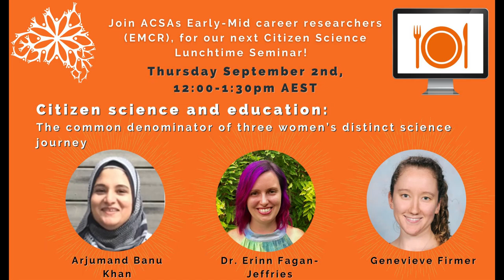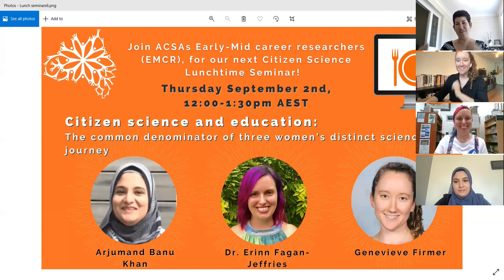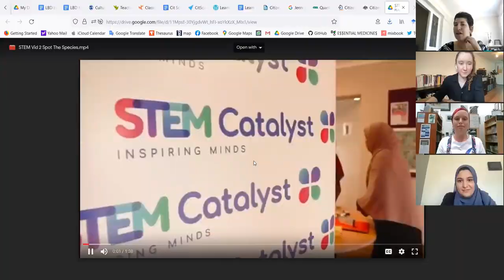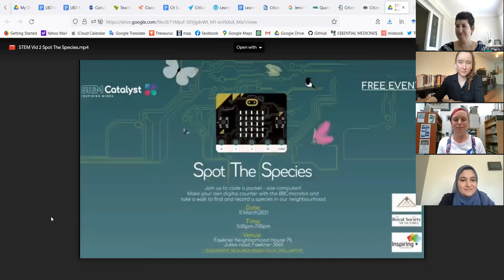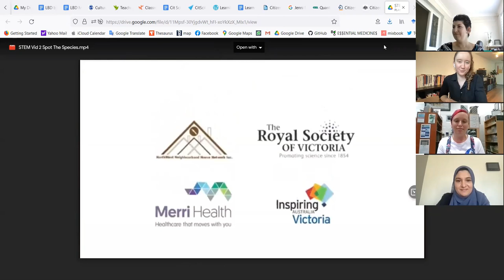EMCR Lunch 6: Citizen Science & Education Panel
Citizen science and education: The common denominator of three women’s distinct science journeys.

Date: Thursday, 1st September 2021

This panel focused on the opportunities and challenges of using citizen science in education systems. We heard from the experiences of researchers and practitioners working with young people on a variety of citizen science projects. Discussions emphasized ways to design projects for learning, potential and observed learning outcomes, and conducting educational research.

Presenters:
Genevieve Firmer (University of Sydney),
Erin Peta Fagan-Jeffries (The University of Adelaide), and
Arjumand Banu Khan (STEM Catalyst)

Dr Erinn Fagan-Jeffries is a postdoctoral research fellow at The University of Adelaide and The South Australian Museum studying parasitoid wasps. She is part of the team running the Insect Investigators citizen science project for regional schools to document insect biodiversity in their local area

Genevieve Firmer is currently undertaking a PhD in Chemistry Education in the Science Communication, Education, Outreach, Participation and Education (SCOPE) group at the University of Sydney under the supervision of A/Prof Alice Motion and Prof Siggi Schmid. She joined the SCOPE group from her career as a senior science teacher and curriculum coordinator in the Northern Territory. Genevieve’s research focuses on how curriculum influences classroom experiences in year 11 and 12 chemistry and how teachers could be supported to use peer-reviewed educational practices in their classrooms. Genevieve has a passion for engaging students with relevant and genuine scientific inquiry.

Arjumand B Khan is an Entrepreneur, Environmental Scientist, Science Communicator, and passionate community capacity builder. She is the founder of STEM Catalyst, a grassroots community organization established by migrant STEM professional women. She takes the lead in sharing her knowledge and passion for nature and science through a wide array of STEM-based activities. She is highly motivational and a strong advocate for promoting STEM education. In her spare time Arjumand serves as the President of the Multicultural and Urdu Speaking Women’s Social Group, she volunteers for Council’s Sustainability Task Force committee to help councilors make decisions on complex environmental issues and is also a member of the Royal Society of Victoria and Australian Citizen Science Association (Victorian chapter).

NOTE: Short (no Q&A)

The Australian Citizen Science Association (ACSA) Early-Mid career researchers (EMCR) Working Group is presenting a new series of lunchtime seminars discussing exciting developments in Australian citizen science research.

With a goal to unite citizen science-aligned researchers and practitioners in Australia, these seminars are a space to advance scholarship, provide support, share resources and advocate for new opportunities. The presentations will be followed by a community discussion tackling local and global citizen science issues.